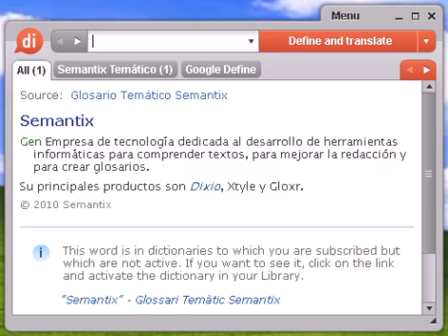Definición de ricacha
ricacha, diccionario, define, definir, significado, español, castellano, Dixio